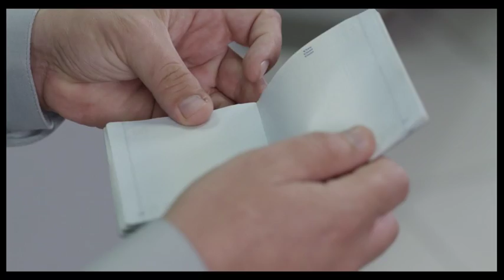SPOT - Fara Vize